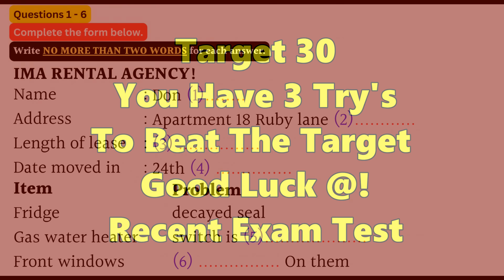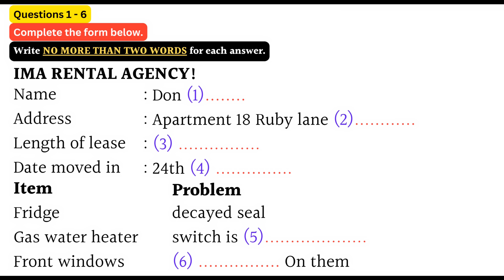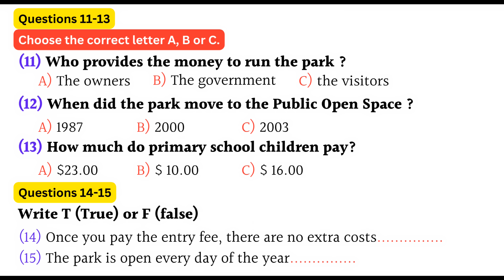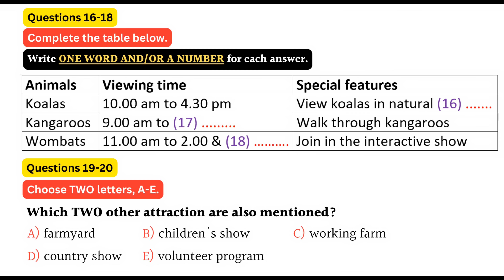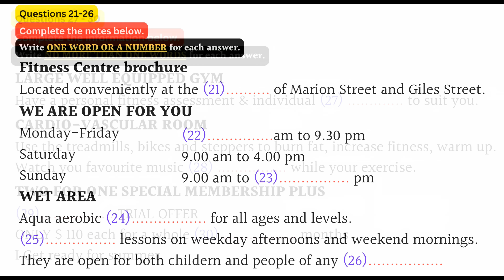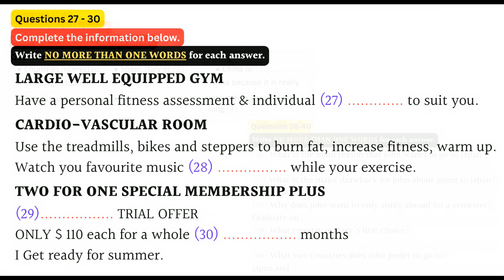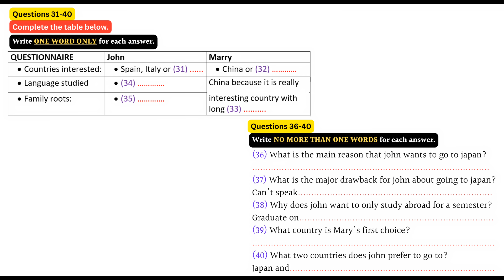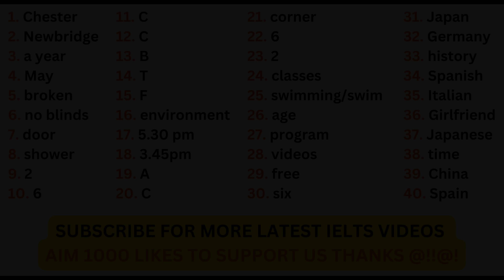IELTS LISTENING PRACTICE TEST 2023 WITH ANSWERS | 09.06.2023